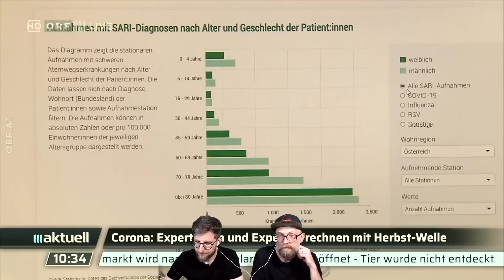🦠🌊"Neue Welle im Herbst!?" – Schau ma mal 61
"Liebe Freundinnen und Freunde, alle Maßnahmen gegen die Ausbreitung des Coronavirus sind aufgehoben. Die Zahlen des Abwassermonitorings steigen jedoch langsam an. Im Herbst erwarten Expertinnen und Experten eine mögliche neue Welle. Wir fragen uns, ob nun die nächste "Scheiße" auf uns zukommt? Viel Spaß und alles Gute!" :(:

🛍MÖRCH:
Hier gibt es unsere forte Produkte und Kapperl:

💸SPENDEN:
Unterstütze unseren Kanal mit einer freiwilligen Spende:

Kontoinhaber: 0punkt Universum OG
IBAN: AT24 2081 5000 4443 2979
BIC: STSPAT2GXXX